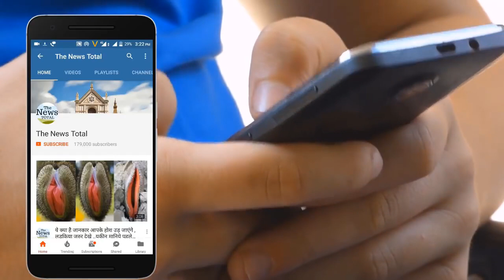Isme tera ghata mera kuchh nhi jata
Viral video
Tera ghata
Mera kuchh nhi jataa